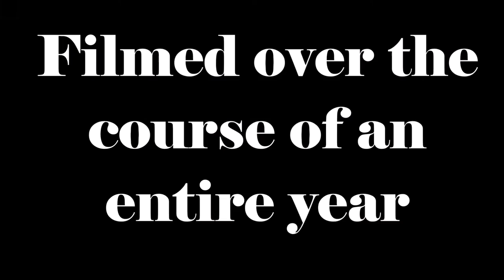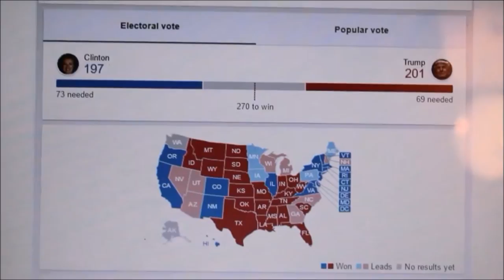Year 16 Trailer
1/2 trailers to my very own 1st feature film, a documentary about my life as a 16 year old.

Happy cannysfunfridays guys OMG MY TRAILER IS FINALLY OUT!! This is crazy, i've been filming this documentary everyday since April 24th 2016 and i'm so excited to finally show everyone my very first trailer for it. ;) MARK IN YOUR CALNDERS, MAY 2017 IS THE RELEASE OF MY MOVIE ON THIS CHANNEL! GET PUMPED!

Stalk me?

Bye!!